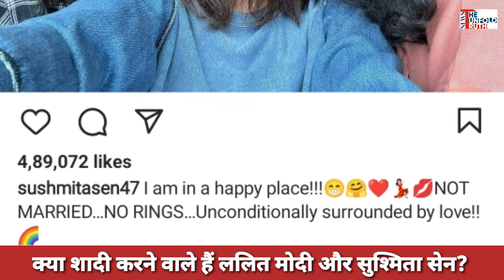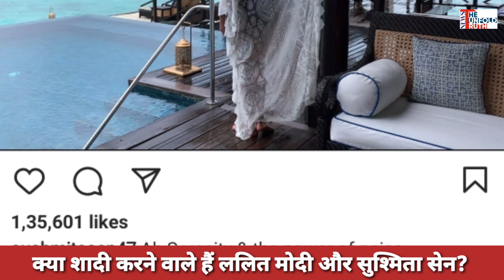Sushmita Sen and Lalit Modi : क्या Susmita Sen और lait Modi सच में डेट कर रहे हैं ?